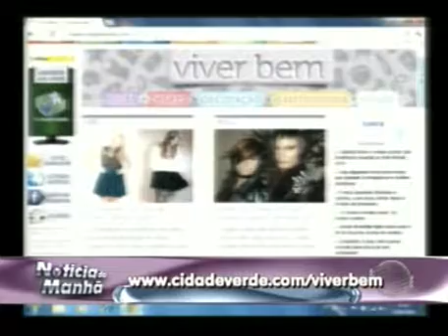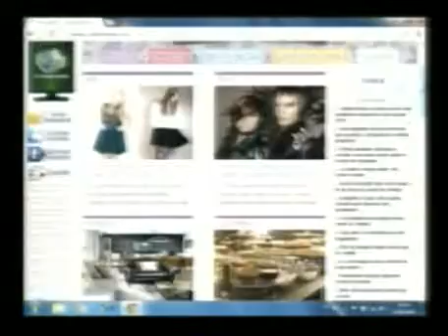Confira modelos de peças masculinas que combinam com diversas ocasiões